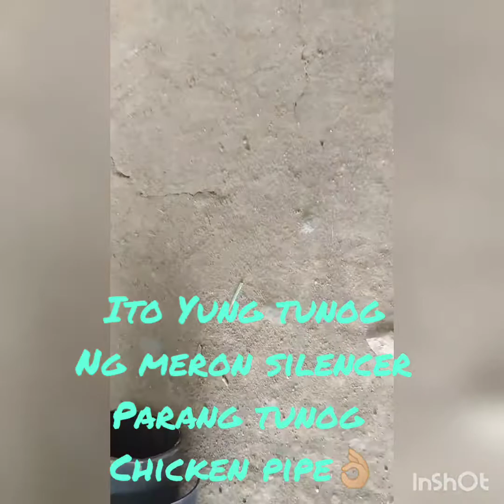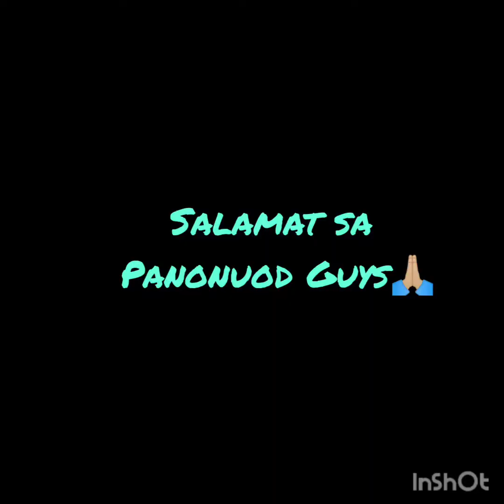SC Project DB Killer (Silencer) 💨👌🏼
Since na walang free DB Killer Yung SC Project na nabili ko from Lazada, gumawa ako at nag hanap Ng paraan para maka kuha Ng DB Killer. Which is naka kuha ako sa stockufdler Ng CR 152 Ng silencer at pinutol ko nilagay between canister and elbow. At Ang resulta Ng tunog maganda Naman mas ma.bass na👍🏻